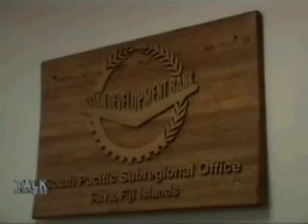Fiji TV Spot for Adrenalin Fiji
A TV spot on Fiji Business tv for a company starting up charters using our Jet.